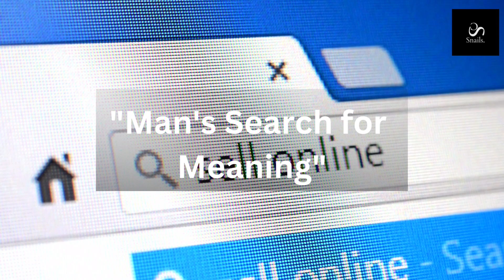Uinops ~ "Man's Search for Meaning" by Viktor E. Frankl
To buy this

"Man's Search for Meaning" by Viktor E. Frankl is a memoir and psychological analysis of the Holocaust. Frankl, a Holocaust survivor and psychiatrist, recounts his experiences in Nazi concentration camps during World War II. He explores the psychological and philosophical insights he gained from his experiences, arguing that even in the most extreme conditions, individuals can find meaning and purpose.

The book is divided into two parts: the first describes Frankl's experiences in the camps, while the second explores the psychological and philosophical insights he derived from his experiences. Frankl argues that the search for meaning is the primary driver of human existence, and that this search can be fulfilled through three main avenues: work, love, and suffering.

Frankl's experiences in the camps led him to develop logotherapy, a form of therapy that focuses on helping individuals find meaning and purpose in life. He argues that even in the most challenging circumstances, individuals have the freedom to choose their attitude and find meaning in three ways: by doing something significant, by loving someone, or by suffering with dignity.

The book is a powerful exploration of the human search for meaning and purpose, and offers insights into the psychological and philosophical dimensions of human existence.

Here are some important points and insights from "Man's Search for Meaning" by Viktor E. Frankl:

- Frankl's experiences in Nazi concentration camps during WWII led him to develop logotherapy, a form of therapy focused on finding meaning and purpose.

- He argues that the search for meaning is the primary driver of human existence.

- Three main avenues to find meaning:
    1. Work (doing something significant)
    2. Love (loving someone)
    3. Suffering (finding meaning in suffering)

- Even in extreme conditions, individuals have the freedom to choose their attitude and find meaning.

- Logotherapy focuses on helping individuals identify and pursue their unique meaning and purpose.

- Frankl's concept of "tragic optimism" - finding hope and meaning in the face of suffering.

- The importance of finding meaning in the present moment, rather than waiting for future happiness.

- The psychological and philosophical insights gained from his experiences in the concentration camps.

- The book is a powerful exploration of the human search for meaning and purpose, offering insights into the psychological and philosophical dimensions of human existence.

- Frankl's story is a testament to the human capacity for resilience, hope, and meaning-making in the face of unimaginable suffering.

- The book has had a profound impact on the field of psychology and has inspired many with its message of hope and resilience.